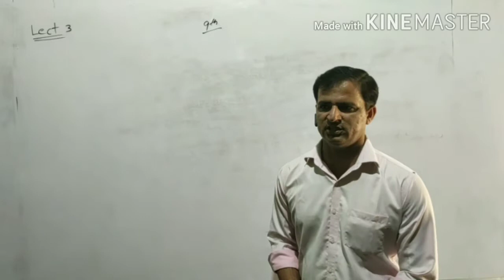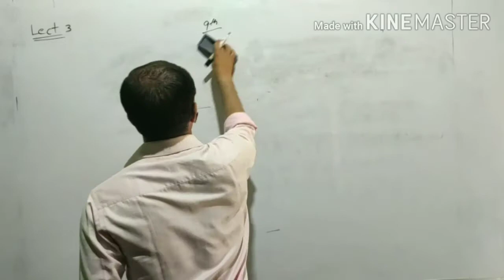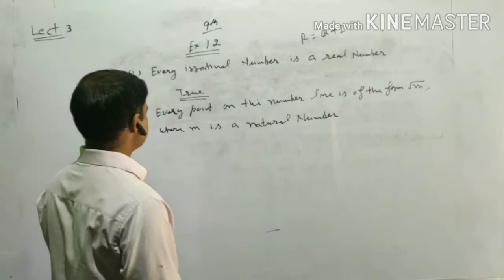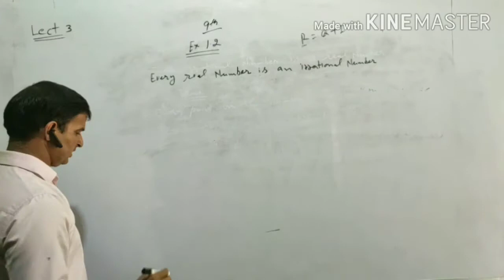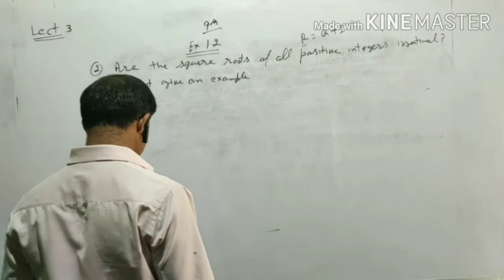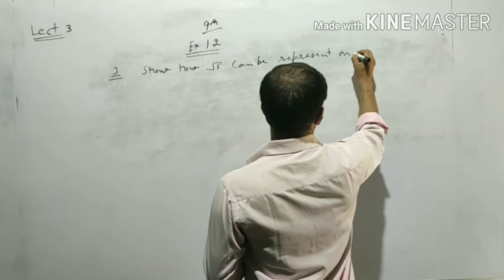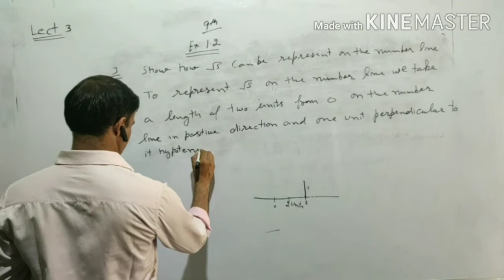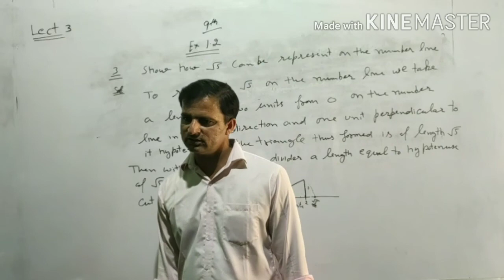Class 9 th math part 3